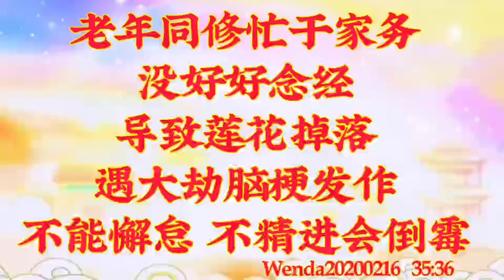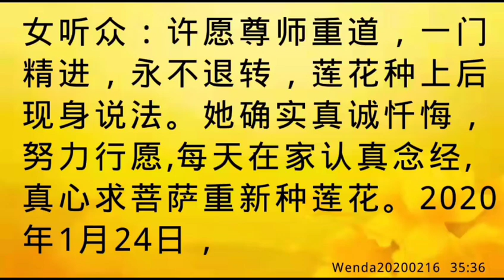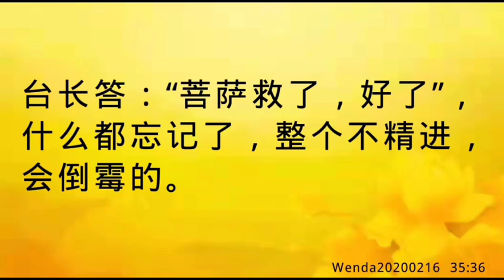卢台长开示：老年同修忙于家务没好好念经，导致莲花掉落，遇大劫脑梗发作；不能懈怠，不精进会倒霉Wenda20200216 35:36